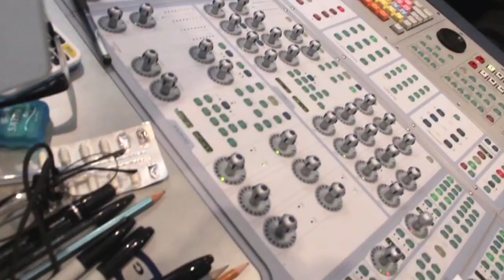Producers EPK Official Promo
So who are Producers?
Step forward Lol Crème, ex-member of brilliant 70s pop group 10cc and one half of hit-makers and production/video duo Godley & Creme, legendary British producer Trevor Horn, award-winning musician, engineer and producer Stephen Lipson and ubiquitous human drum machine Ash Soan.

Supergroups haben seit den glorreichen Zeiten von Cream, von Emerson, Lake & Palmer sowie von Crosby, Stills, Nash & Young eine liebenswerte Tradition in der Rockmusik. Mit den Producers hat nun eine dieser Supergroups die internationale Musikszene betreten, wie sie ungewöhnlicher kaum sein könnte. Die vier Musiker britischer Herkunft haben immerhin einige der denkwürdigsten Kapitel der zeitgenössischen Pop- und Rockgeschichte mitgestaltet. Die Herren Lol Crème (10cc, Godley&Crème), Trevor Horn (Buggles, Yes), Stephen Lipson (Paul McCartney, Natalie Imbruglia) und Ash Soan (Adele, James Morrison) alias Producers stehen für vier Dekaden Popgeschichte und haben an mehr als 200 Hitsingles und stilbildenden Alben als Musiker und vor allem als Produzenten mitgewirkt. Jetzt erscheint nach langer Vorbereitungszeit ihr erstes gemeinsames Album  „Made in Basing Street", benannt nach der Straße, in der im westlichen London die Sarm Studios liegen, wo die Musiker erstmals zusammenkamen und wo letztlich auch das Album aufgenommen wurde.

 „Made In Basing Street" schillert in den schönsten Technicolor-Farben zeitgenössischer Pop- und Rocksounds. Hier spürt man, dass Lol Crème, Trevor Horn und Stephen Lipson noch nichts von ihrer magischen Handschrift eingebüßt haben und genau wissen, mit welchen dramaturgischen Kniffen in ihren Songs die rechte Spannung erzeugt werden kann. Es herrscht auf den Songs jene perfekte Balance aus weiser Entspanntheit und produktionstechnischer Grandezza, die einfach der enormen Erfahrung aller Beteiligten geschuldet ist.
Kaleidoskopischer Prog-Pop deluxe!

"Made in Basing Street" is a perfectly formed evocation of rock classicism" -- Mojo

The Crème of the Crop -- Mirror

"Compared to the average 2012 recording this is like sinking into a seat in First Class after a long journey scrunched up in cattle class" - Word

"Your Life -- is so emotional it knocks you over like a tank" -- Sunday Times

"Finely-honed Pop Rock" -- Rhythms Mag

"Made In Basing Street is polished-to-perfection elegance, the show of excellence is undeniable."   - Classic Rock

CD & Download erscheinen am 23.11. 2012 auch bei uns